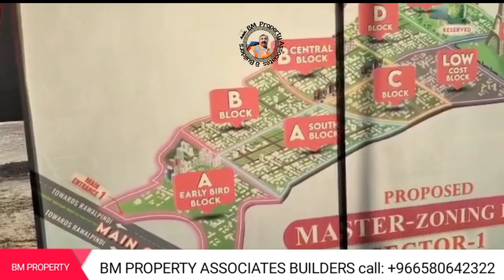New Metro City Gujar Khan | attractive project |For Future Investment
BSM Developers has given the most luxurious and modern housing projects that have not only captured the attention of everyone but also provides a peaceful and happy environment to the people. Yes, we are talking about two major projects of BSMDevelopers. One is "Gwadar Golf City" in Gwadar' and another is 'New Metro City" in Kharian Sarai Alamgir.